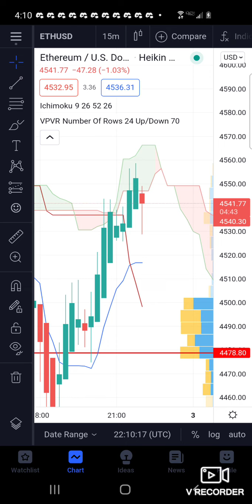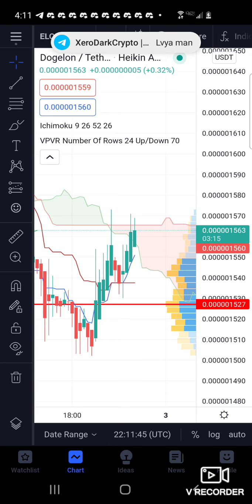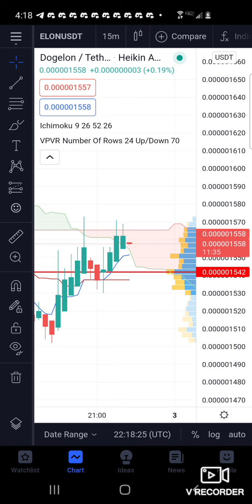DOGELON TO THE MOON!!!! IM IN WITH YOU GUYS NOW! LFG!! Price Prediction and analysis!!